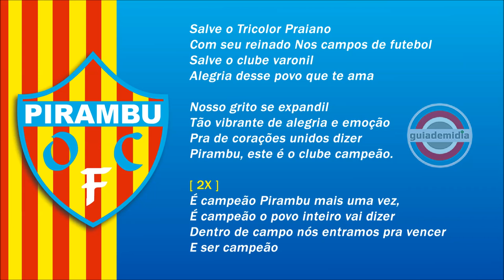Hino do Olímpico Pirambu Futebol Clube ( SE ) | OFICIAL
Hino do Olímpico Pirambu FC da cidade de Pirambu, Sergipe.
Hino do Tricolor Praiano

Autor do hino do Pirambu FC: Lula Telles

Apelidos: Leão da Caserna, Time da Calcinha Preta

Fundação: Clube fundado por militares
- 4 de setembro de 1931 [ Siqueira Campos FC ]
- 23 de abril de 2005 muda-se para Pirambu e altera o nome para [ Olímpico Pirambú Futebol Clube ]

TÍTULOS EXPRESSÍVOS:
🏆 Campeonato Sergipano 1946, 1947 e 2006
🏆 Campeonato Sergipano - Série A2 1985, 1987 e 2005
🏆 Torneio Início 1944 e 1950